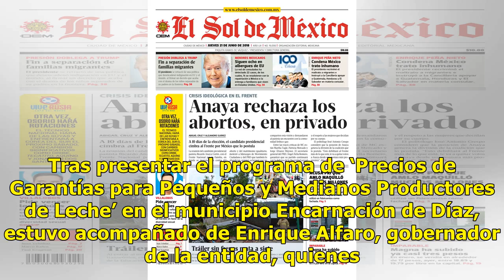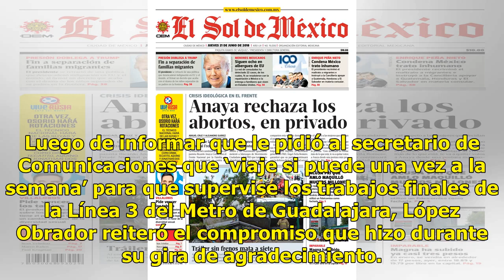AMLO en Jalisco se compromete a terminar 4 universidades y el Tren Guadalajara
En su gira por Jalisco, el presidente Andrés Manuel López Obrador se comprometió a crear cuatro universidades públicas y garantizó a finales de 2019 el Tren de Guadalajara estará en servicio. Tras presentar el programa de ‘Precios de Garantías para Pequeños y Medianos Productores de Leche’ en el mun...